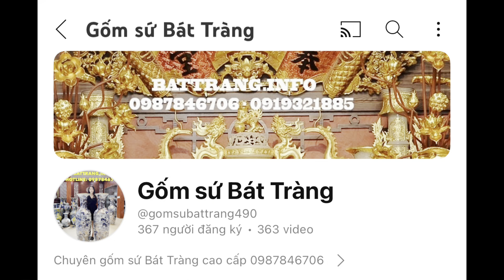Tỏi phong thuỷ men Hoàng Thổ Công Danh Phú Quý, Thuận Buồm Xuôi Gió/ 0987846706